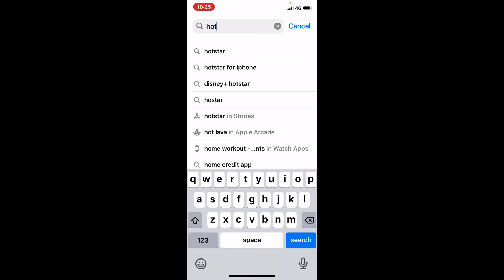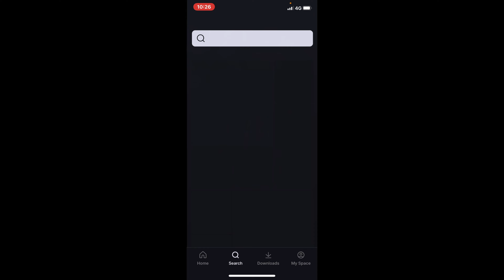shu kar mere man ko full episode kaise dekhe !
chu kar mere man ko full episodes kaise dekhe janne ke liye video end tak jroor dekhe